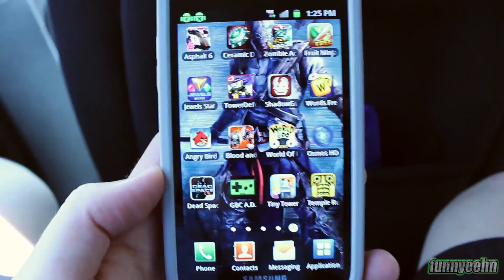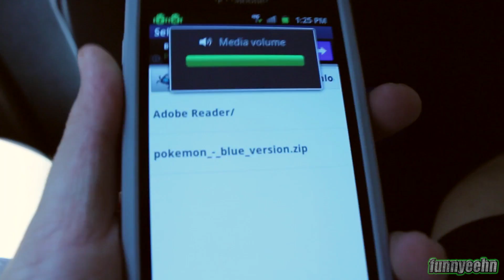MONTEREY TRIP: PART 1 (1 OF 2)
So remember how I said that I went to Monterey, CA with my family a few weeks ago?  Well I actually recorded the entire trip!  I figured that I'd show you guys what my family vacations are like.  Enjoy!